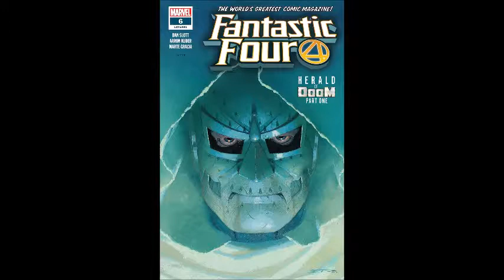My Comics of 2018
2018 Draws to a close and just what were some of my fav books this year and more importantly, how can I patch together a video in less than an hour. The real moral of 2018 kids is never get a job.